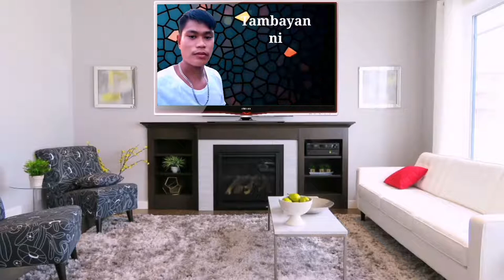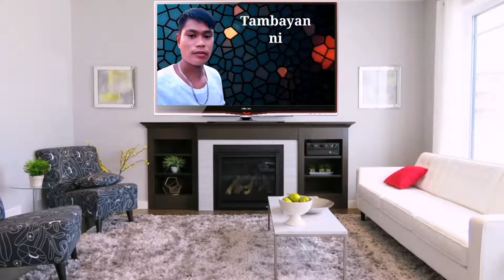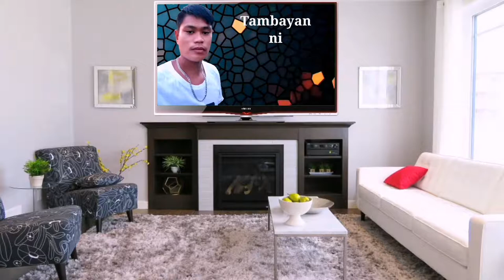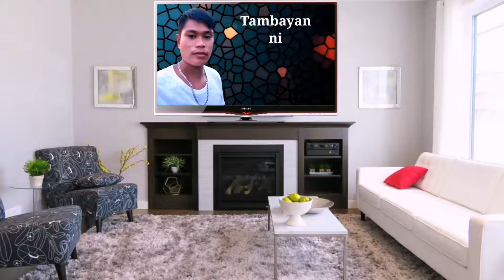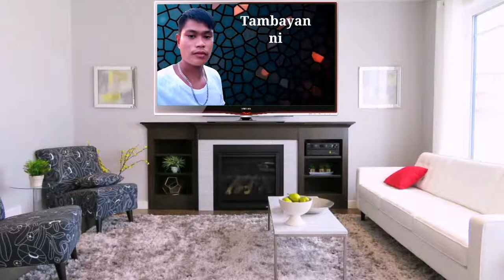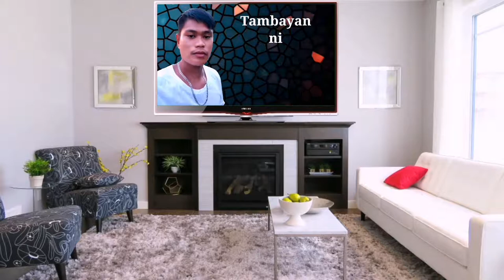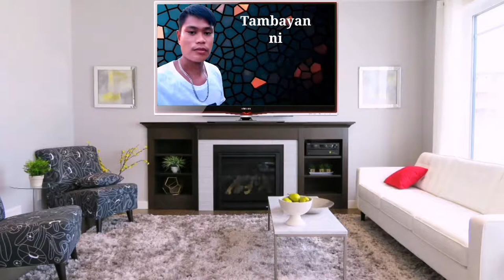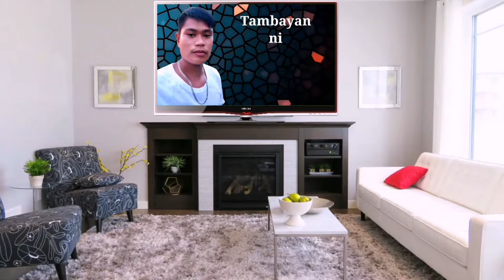Tambay lang mga kaibigan..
This video created for People&Blogs!